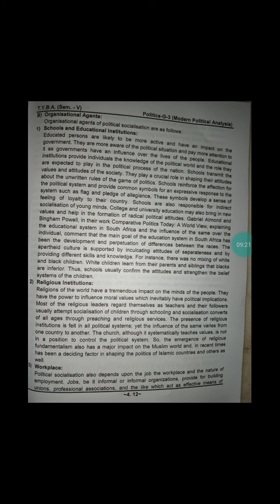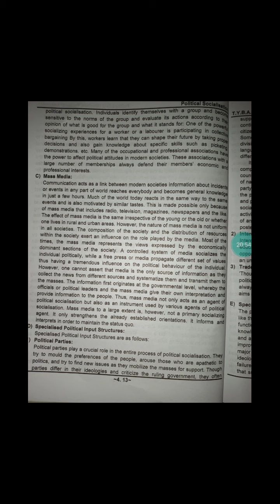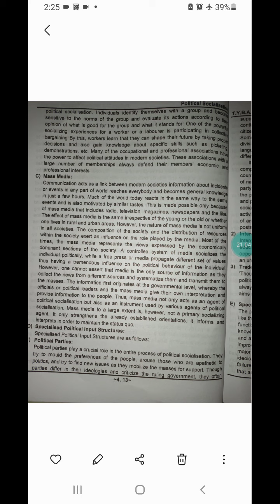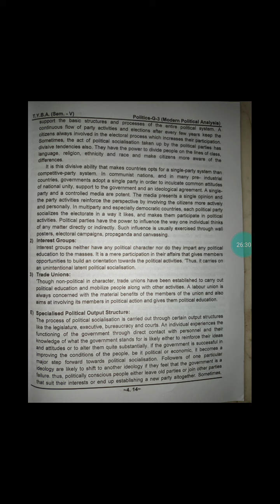B.A sem 5 Pol.sci (G-3) cht 4 24